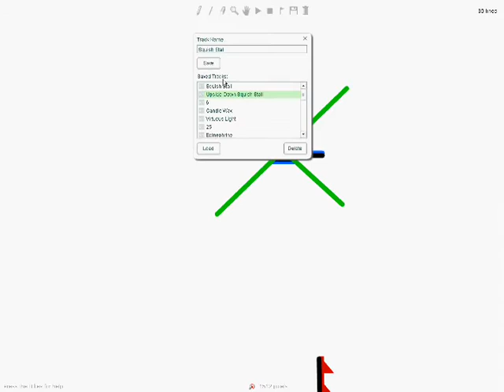Upside-Down Squish Stall Tutorial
You may need to pause for text.